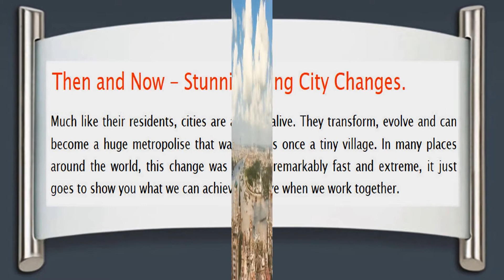Stunning City Changes (HD1080p)